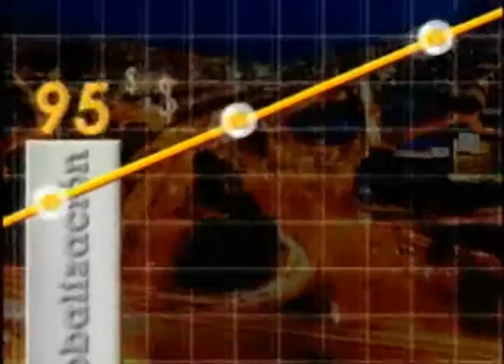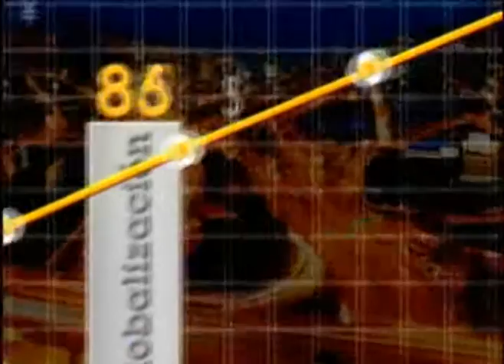El Desfile de Autos Clásicos de la Feria de las Flores toda una empresa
Juan Carlos Yepes conversa con Luis Moreno, director del Desfile de Autos Clásicos en la Feria de las Flores.